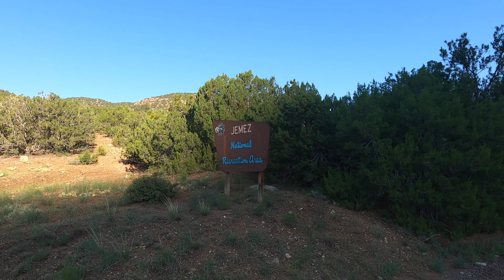FISHING the RIO GUADALUPE in NEW MEXICO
Went on a solo mission to the Gilman Tunnels near Jemez, New Mexico to fish the Rio Guadalupe. Only spent half the day and this turned out to be one of my longer videos! This little stream is awesome! It was kinda muddy from rain the previous days but still fished pretty good.